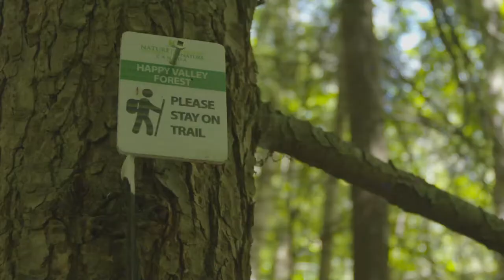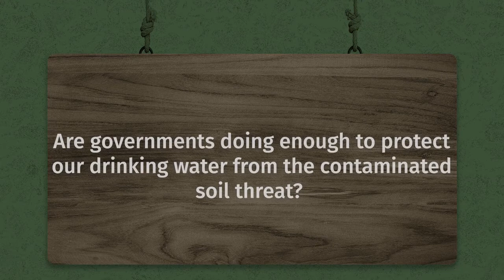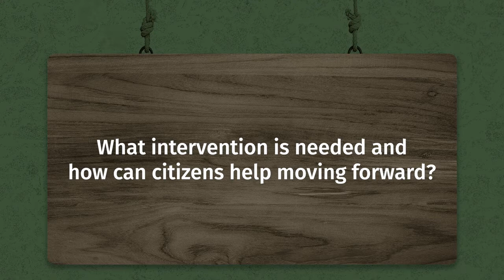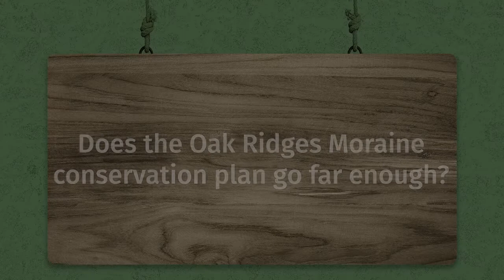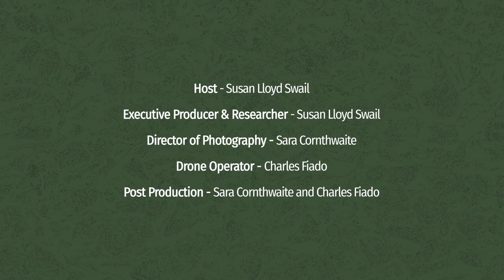STORM Discover the Oak Ridges Moraine Episode 11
Threats to the Moraine

Despite award winning provincial legislation, the moraine is a risk. In this video Moraine leaders talk about what's needed for a clean water future in the Greater Toronto Area.